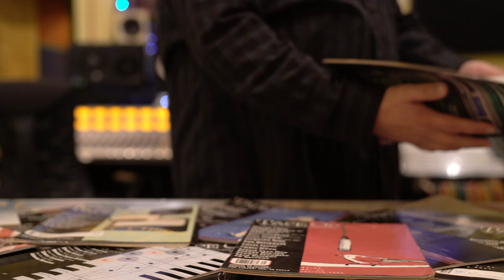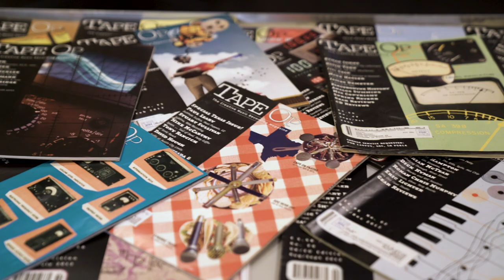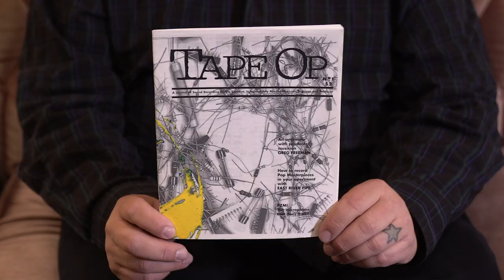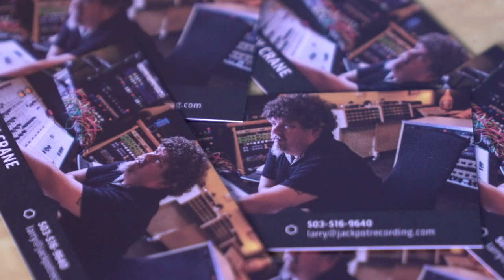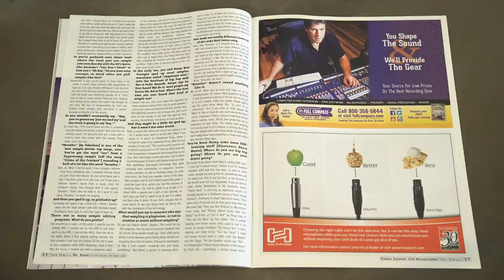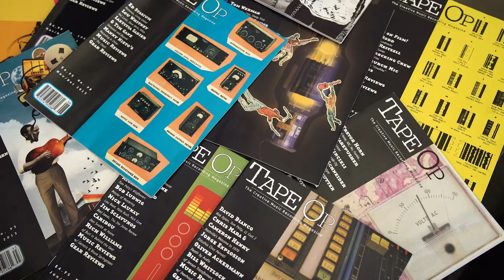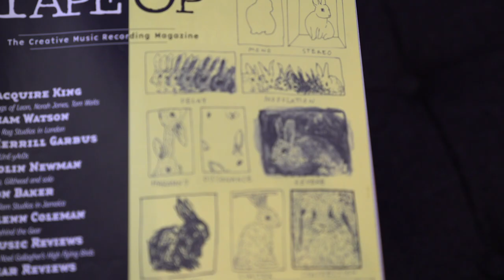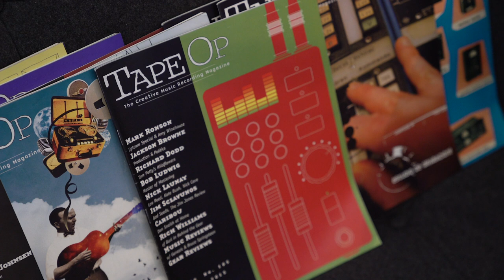The History Of Tape Op Magazine | Vintage King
Learn how Tape Op founder and editor Larry Crane went from spray painting covers and stapling issues by hand to running one of the most successful recording magazine around.